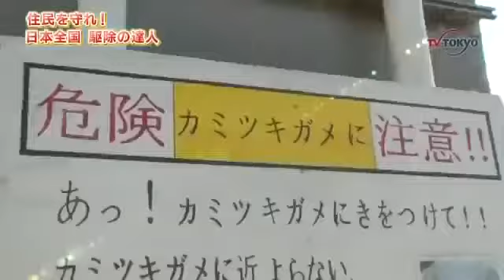駆除の達人 千葉に異常発生？！小川に潜む謎の超危険生物とは？！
2014-最火紅的醫美級蜂毒回春保養品內含購買介紹--NewIcon 紐西蘭Bee Venom 蜂毒保養品系列✓英國王室指用原料成分，英國王室凱特. 日曜ビッグバラ.